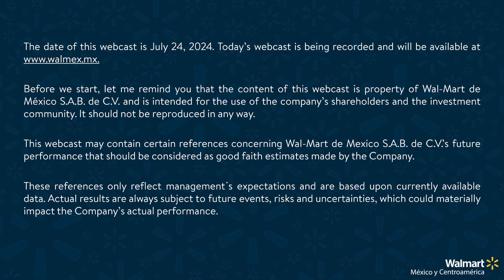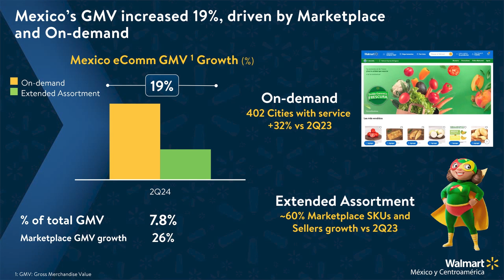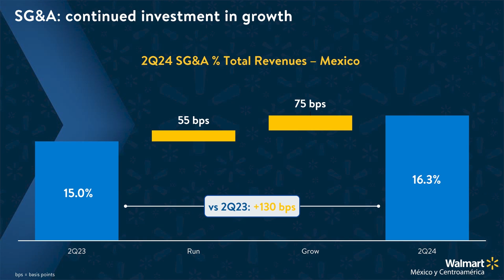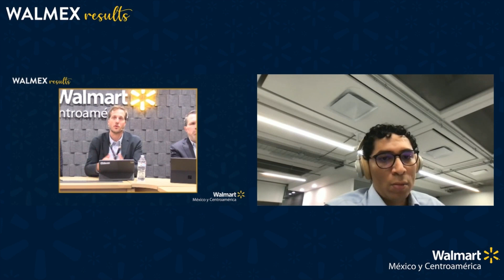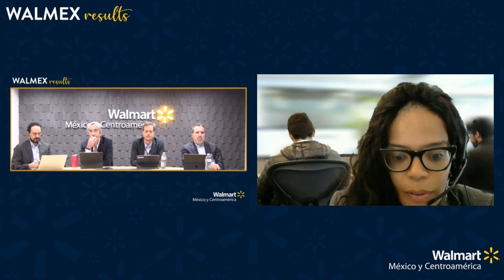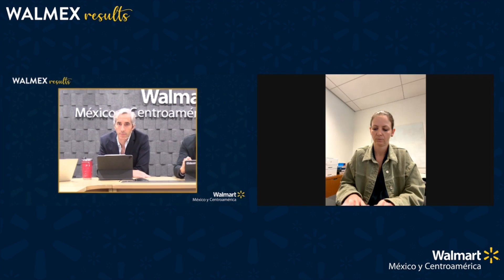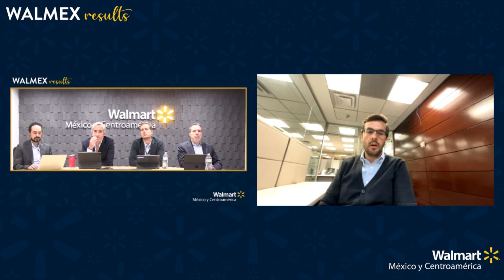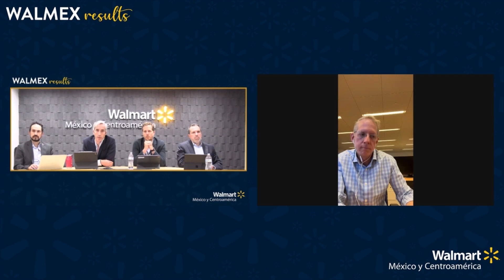2Q Results 2024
Walmart de México y Centroamérica reported its financial results for the second quarter of 2024. Total revenues increased 6.4%, with a 5.5% same-store sales growth for Mexico and 2.6% in Central America. Join our webcast to review our results!